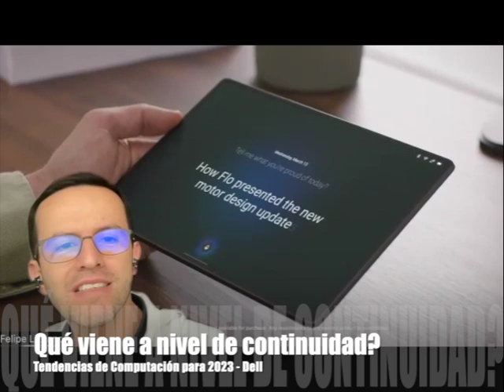Conozca las tendencias a nivel de computación para 2023!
La gente de dell nos habla de las tendencias en computacion para #2023